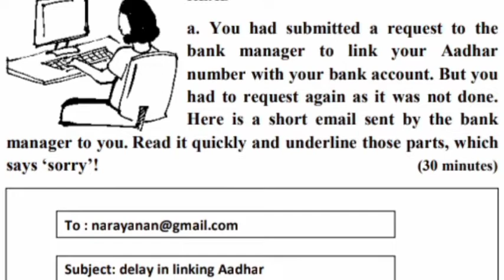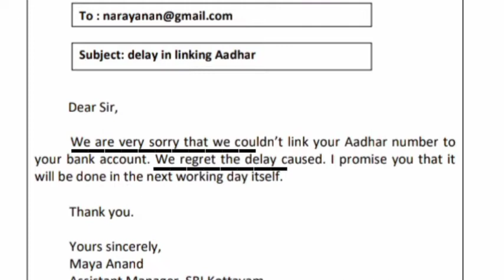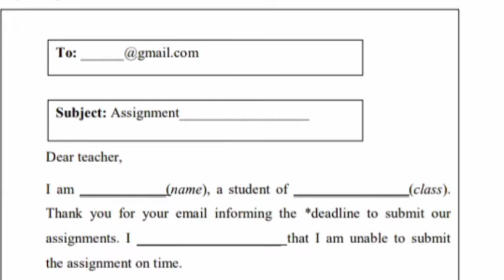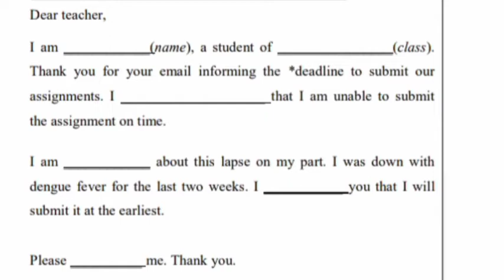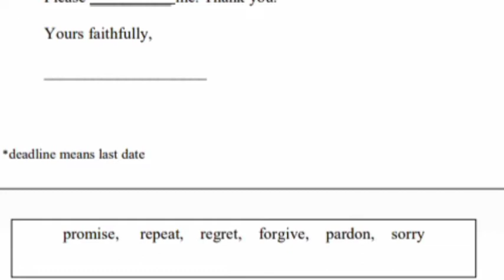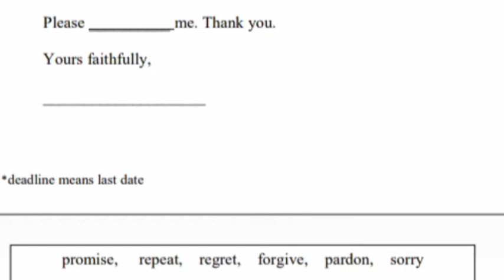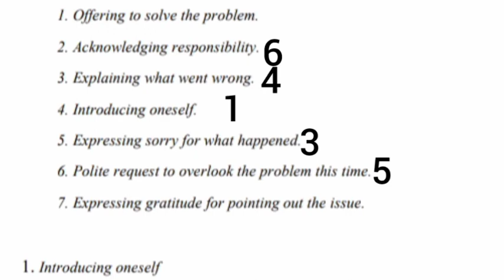GOOD ENGLISH CLASS 38 APOLOGIZING